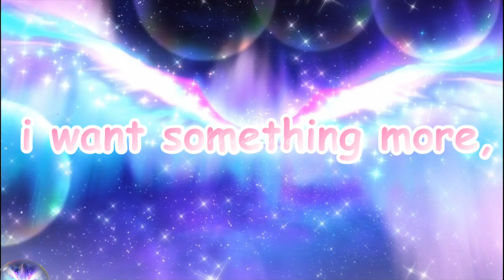「 Rizumu & Sonata」 Brighter { for Sosouric }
} let's burn a little bit brighter now ~

Welcome to my little AMV that i made for my friend Sosouric x3 i hope you guys & Soso enjoy x3

EVERYTHING IN THIS AMV IS MADE BY MUAH! ~